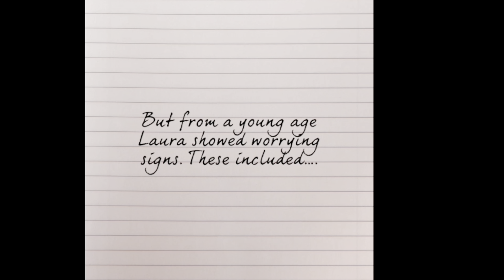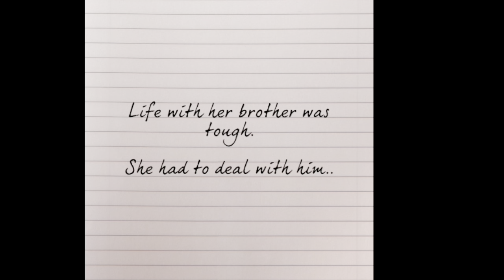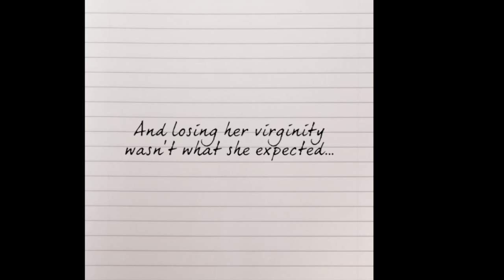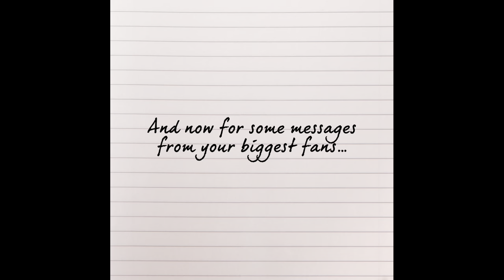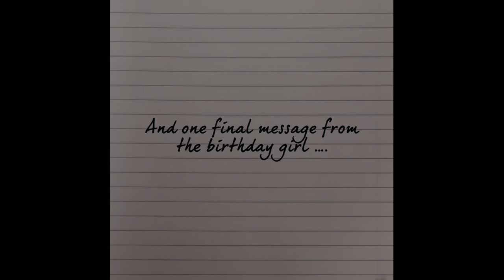Laura’s 40th birthday video